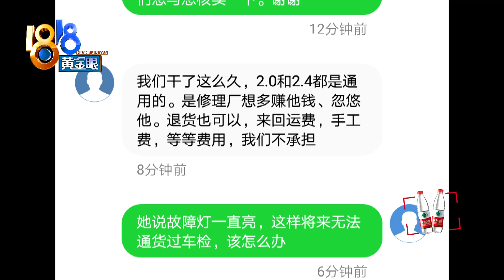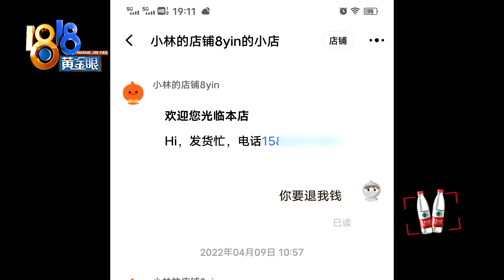网购二手发动机排量不对，线下交易没保障【1818黄金眼】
【发动机排量不对 线下交易没保障】刘女士有一辆江淮瑞风汽车，去年她在网上买了一台二手发动机换上去，最近发动机故障灯亮了，维修店的老板说，发动机型号不对，年检也要出问题。当初发动机卖家多次让刘女士加微信，这为刘女士维权难埋下了伏笔。

新闻标签：